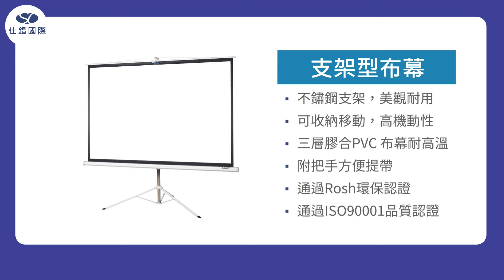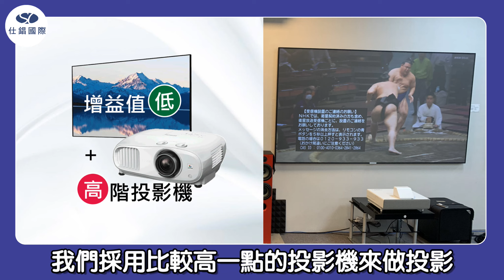《SimonBoss來開講 EP.12》投影布幕設備專業Q&A ｜快速掌握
還在投影在白牆上嗎?
薄薄的布幕隱藏了不少學問 !
布料的類別材質有很多種，
還能增高投影畫面的對比度和色彩飽和度，
快來了解其奧秘吧~~~

影片內容如下：
00:00 前情提要
00:29 手拉布幕介紹
00:49 電動布幕介紹
01:04 可攜式布幕介紹
01:30 畫框幕介紹

📣讓工作簡單點，效率多一點!!
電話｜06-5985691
地址｜台南市新化區北勢路113-1號
營業｜星期一~五 08:30~17:30
※ 週末及國定假日不營業